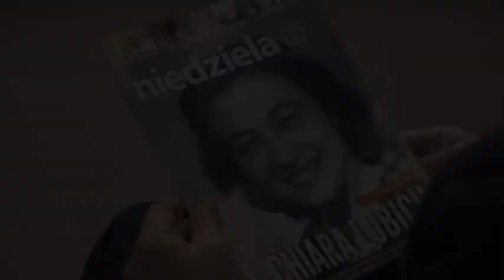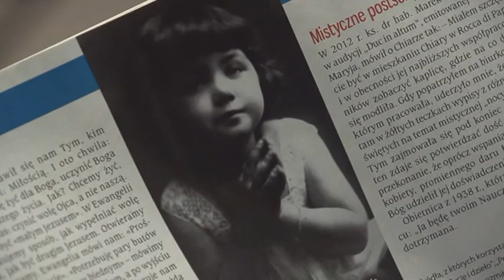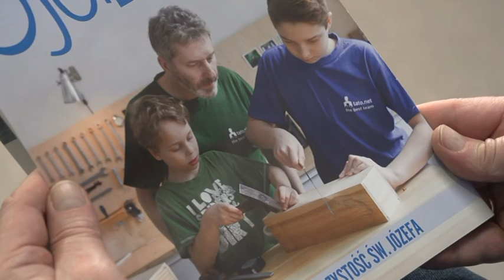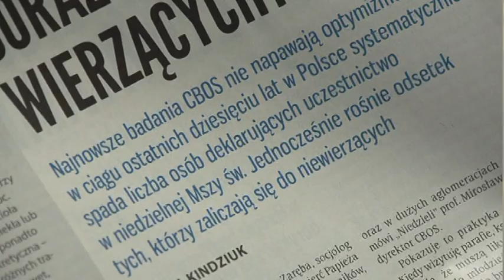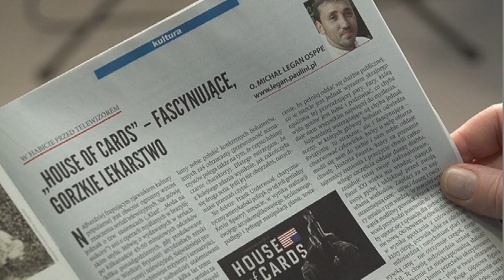Cały tydzień z "Niedzielą"